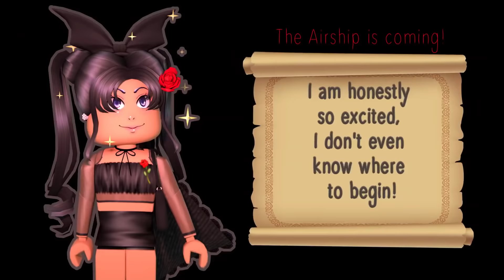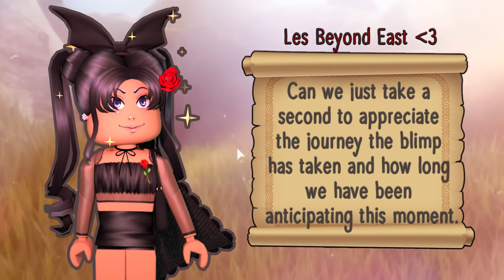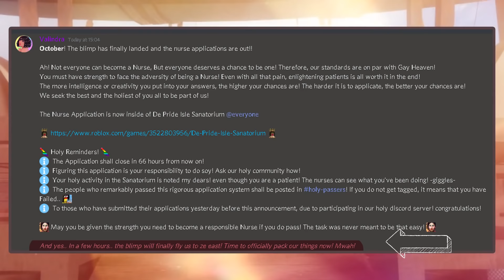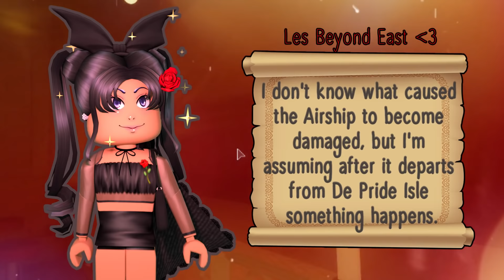Les Beyond East is coming! [Updates, Livestreams + Trailers]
⊱ ━━.⋅ ε ᴏᴘᴇɴ з ⋅.━━ ⊰

Thank you soy much for watching!